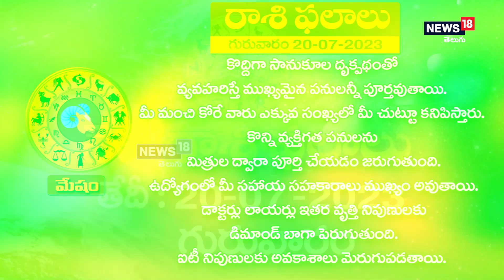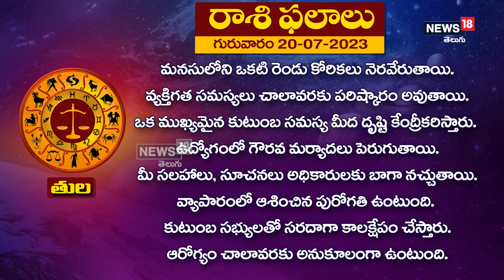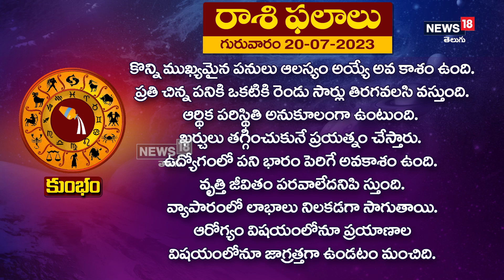నేటి రాశి ఫలాలు: 20-07-2023 (గురువారం) | TodayRasiPhalalu| News18 Telugu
నేటి రాశి ఫలాలు: 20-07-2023 (గురువారం)